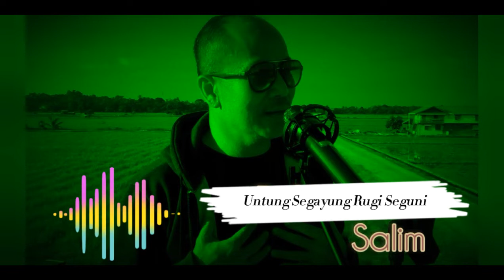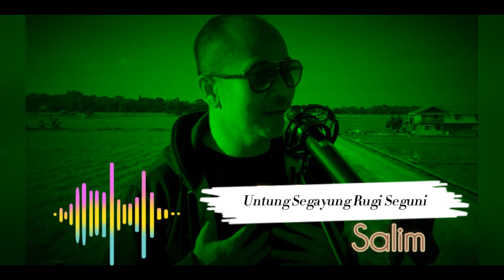Untung Segayung Rugi Seguni - Salim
Thanks kerana terus support lagu ini. kalau ada sokongan kita akan seduakan karaokenya..